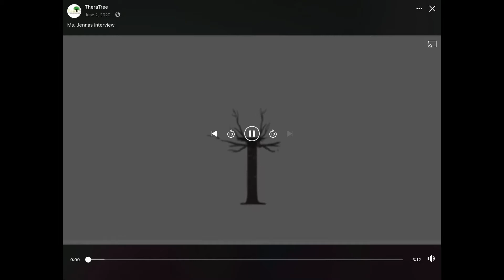Ms Jenna’s Interview